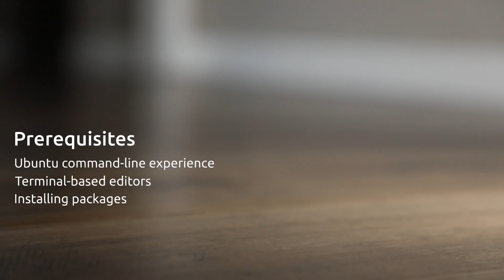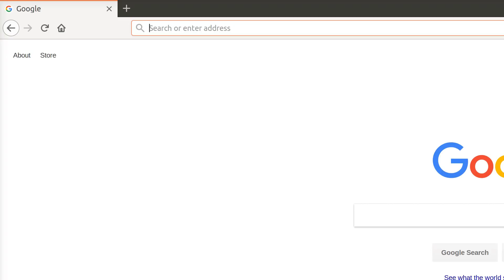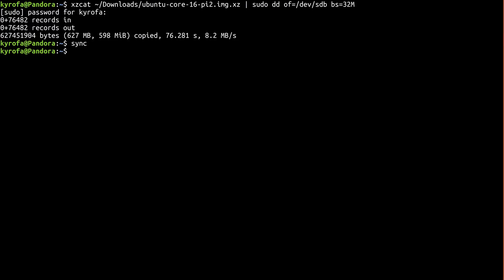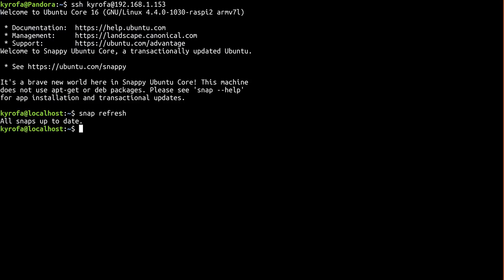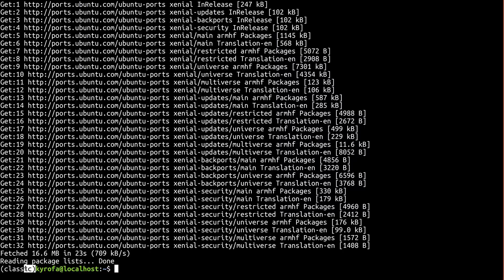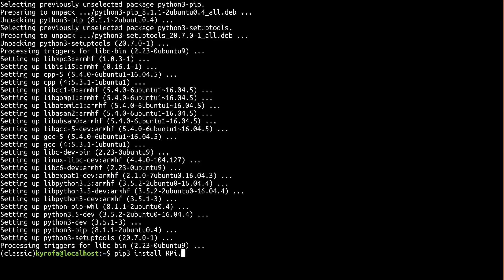Your first robot, part 1: A beginner's guide to ROS and Ubuntu Core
Allow me to introduce you to the CamJam EduKit #3, a wheeled robot kit that gives you a robot to play with for less than $100. It's so inexpensive you could give it at a Christmas gift! It's the hardware behind the new blog/video series I'm creating: an easy introduction to robots without spending a fortune on the robot! This series will include:

- Your first robot: Introduction to the Robot Operating System [2/5]
  What is the Robot Operating System (ROS)? Why is it worth learning? How do I use it?

- Your first robot: The controller [3/5]
  Getting data out of the wireless controller and into ROS.

- Your first robot: The driver [4/5]
  Learn a little control theory, write the driver for the robot.

- Your first robot: Sharing with others [5/5]
  How do you start the system without needing to SSH in? How do you share your final product with your friends?

In part 1, we get you started on the CamJam worksheets using Ubuntu Core on your Raspberry Pi.

- Battery for Raspberry Pi